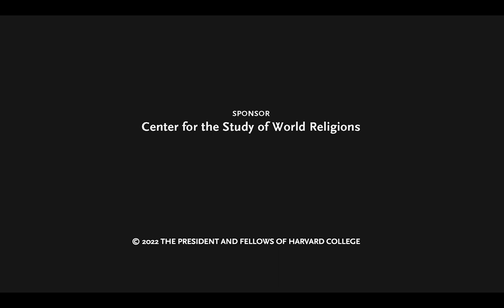Techgnosis Today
Erik Davis’ first book, the celebrated "Techgnosis: Myth, Magic, and Mysticism in the Age of Information," was published almost twenty-five years ago. Still in print, this cult classic of media studies continues to inform conversations about technology, consciousness, and new digital expressions of religion and esotericism. In this Gnoseologies event, speakers discussed Davis’ intellectual trajectory, the relevant lessons of 1990s "cyberdelia," and how techgnostic themes continue to inform our era of AI, post-truth polarization, the simulation hypothesis, and the explosion of digital occultism, from Insta-witches to TikTok “reality shifters."